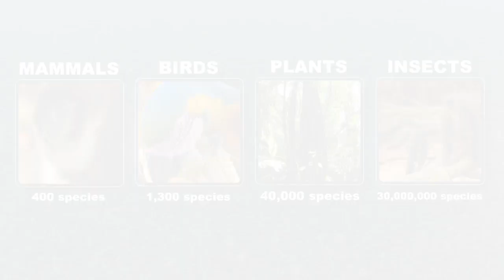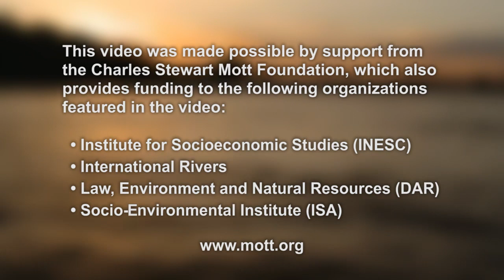Amazon Rainforest: A Case for Sustainable Development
The Amazon rainforest is one of the world's most unique and important ecosystems. Yet the health of the rainforest and the people who live there is threatened by the construction of large projects, such as energy plants, dams, highways and mines. Mott Foundation grantees are among those working to ensure that investors in these projects adopt responsible development policies and practices, and are held accountable for any negative social and environmental impacts of the projects they fund. Grantees highlighted in this video are: